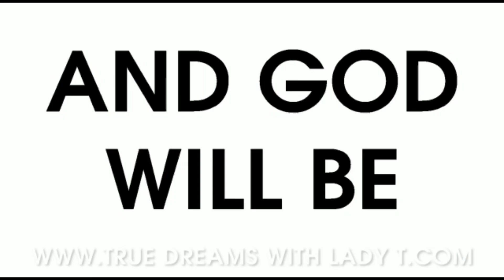Watch As One Lady Don Exposé Prophetess Rose 👉Osinachi Twin Sister 👉No Bi All Help You Need To Ex